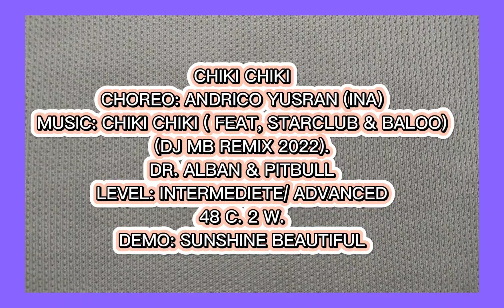CHIKI CHIKI LINE DANCE||CHOREO:ANDRIO YUSRAN(INA)||DEMO:SUNSHINE BEAUTIES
CHIKI CHIKI LINE DANCE
CHOREOGRAPHER: ANDRICO YUSRAN(INA) JANUARY 2022
LEVEL: INTERMEDIET/ ADVANCED.
RESTART ON WALL 2 AFTER 44C
CHANGE THE STEP: ON WALL5 AFTER 10C (FACING 12:00)
MUSIC: CHIKI CHIKI ( FEAT. STAR CLUB & BALLO(DJ MB REMIX 2022).BY DR ALBAN & PITBULL
DEMO: BAI HE HUA LINE DANCE